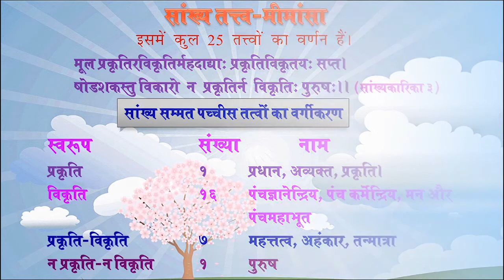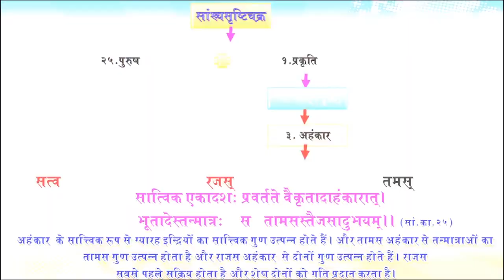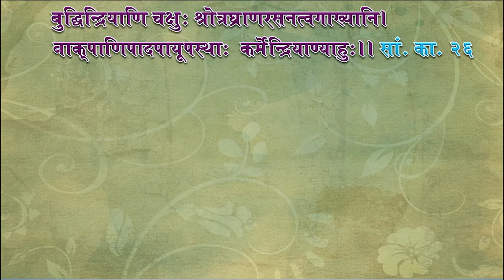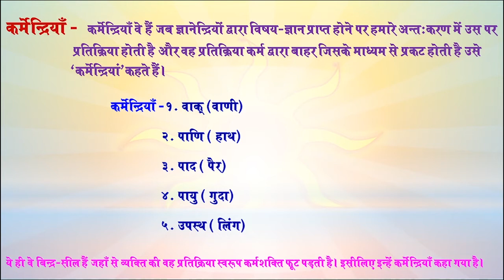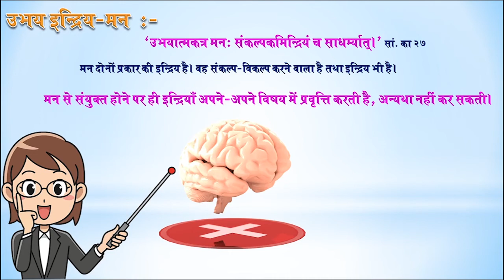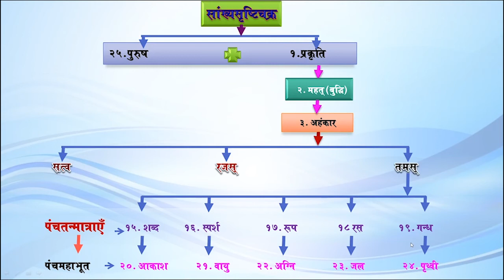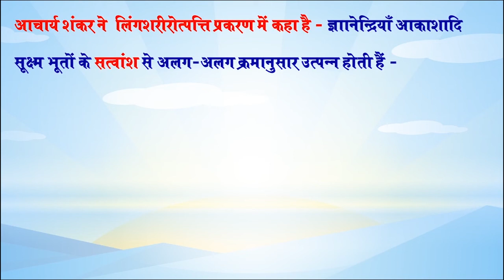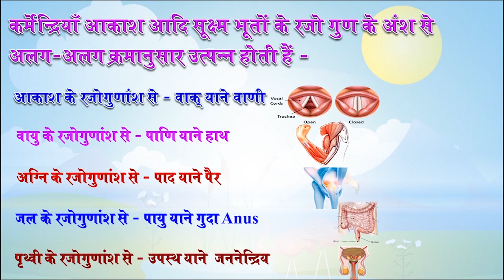UGC NET YOGA, Sankhya , Indriya, Panch Tanmatra इन्द्रियां एवं तन्मात्रा ,dsvv, shantikunj,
UGC NET , Sankhya philosophy,   Panch Tanmatra ,पंचमहाभूत एवं इन्द्रियां,dsvv,shantikunj, Haridwar
इन्द्र ‘आत्मा ’को कहते हैं, और  उसका लिंग  (ज्ञापक) या बोधक होने के कारण इन्हें ‘इन्द्रिय’ कहा गया।
ज्ञानेन्द्रियाँ - वे शक्तियां अथवा इन्द्रियां जिनसे विषय-ज्ञान हम तक पहुंचता है, ज्ञानेन्द्रियां कहलाती हैं, क्योंकि वे हमारे आस-पास के विषय-जगत को देखती हैं। कान, त्वचा, आंखें, जिह्वा और नाक - ये पांच ज्ञानेन्द्रियां हैं।; जो क्रमषः शब्द, स्पर्ष, रूप, रस और गन्ध विषयों का ज्ञान हम तक पहुंचाती है।
कर्मेन्द्रियाँ -  कर्मेन्द्रियाँ वे हैं जब ज्ञानेन्द्रियों द्वारा विषय-ज्ञान प्राप्त होने पर हमारे अन्तःकरण में उस पर
  प्रतिक्रिया होती है और वह प्रतिक्रिया कर्म द्वारा बाहर जिसके माध्यम से प्रकट होती है उसे  ‘कर्मेन्द्रियां’कहते हैं।